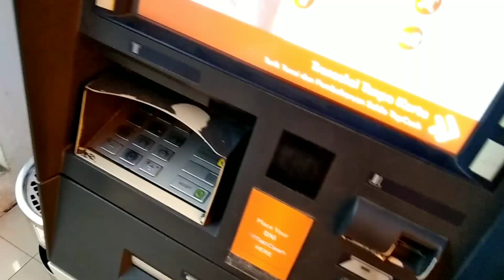ADAKAH SALDO MASUK HARI INI? | PKH TAHAP 3 2022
pkh tahap 3 2022 cair,
pkh tahap 3 2022 kapan cair tanggal berapa,
pkh tahap 3 2022 kapan cair jawa timur,
pkh tahap 3 2022 kapan cair tanggal berapa saja,
daerah mana saja yang sudah cair pkh tahap 3 2022,
kapan pkh tahap 3 cair tahun 2022,
diary pkh tahap 3 2022,
dana pkh tahap 3 2022,
pencairan dana pkh tahap 3 2022,
kapan pkh tahap 3 cair di tahun 2022,
pencairan pkh tahap 3 2022 kapan cair tanggal berapa,